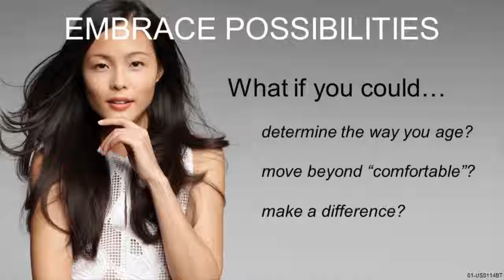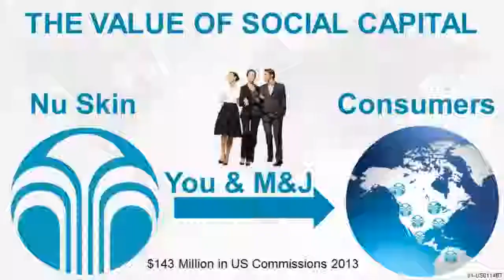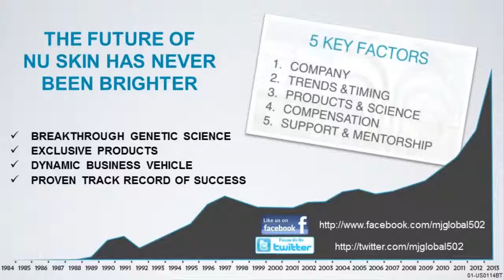[M&J Global] Lisa Grossman Interview: Part 2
Network Marketing Pro | Eric Worre
Lisa Grossman Interview:  Part 2